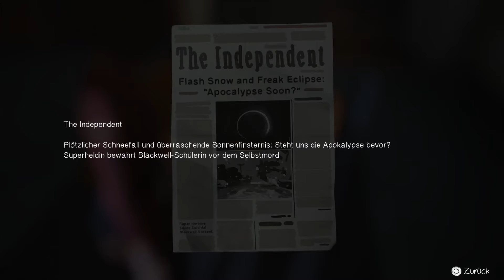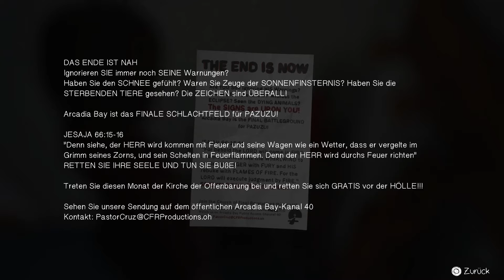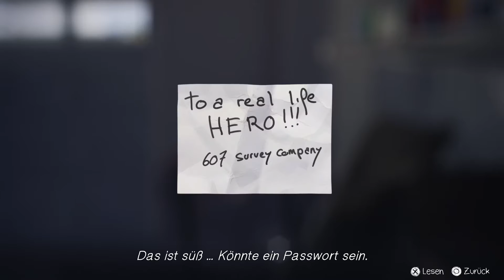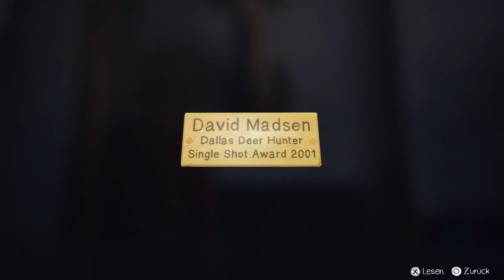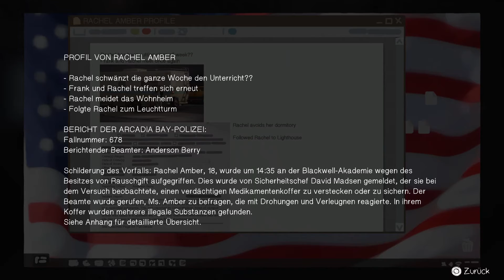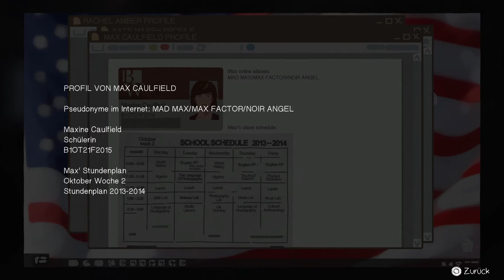Life is Strange Episode 3 ☞ Let's Play german #022 Sherlock Max [HD] [deutsch]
Let's Play Life is Strange german deutsch PS4 HD
Der mehrfach ausgezeichnete Titel ist angetreten, Spiele zu revolutionieren, in denen Wahlmöglichkeiten und Konsequenzen die Geschichte beeinflussen. Dies geschieht durch das Zurückdrehen der Zeit, was die Veränderung von Vergangenheit, Gegenwart und Zukunft erlaubt
Spiel: Life is Strange
Entwickler: Dontnod Entertainment
Publisher: Square Enix